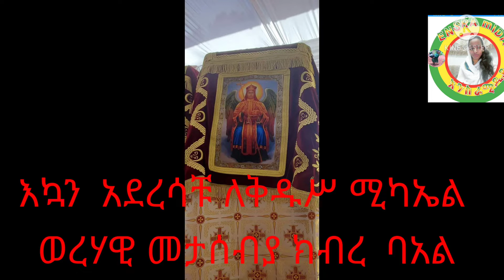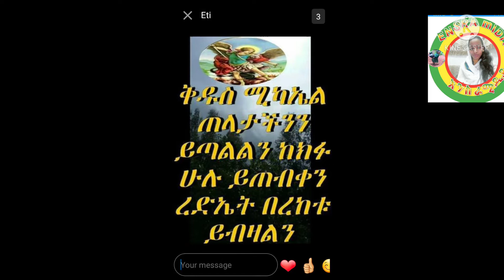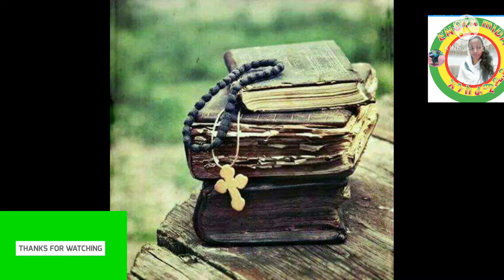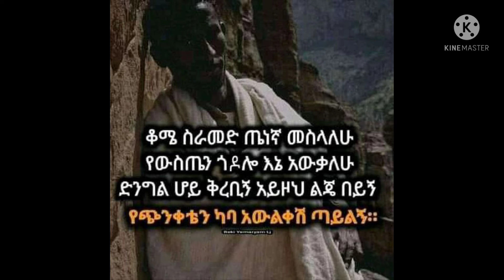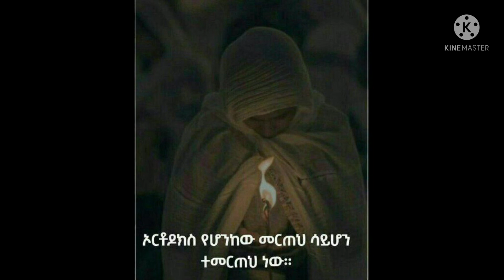እግዚአብሔር መፍታት የተሰኘው የመፃሃፍ ንባብ ክፍል ፪እነሆ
እግዚአብሔር   መፍታት  የተሰኘው የመፃሃፍ ንባብ ክፍል ፪እነሆ#ET ART MEDIA#Mahibere kidusan#Z Orhodox ተዋህዶ#ዘተዋህዶ-zetewahedo#Enqo Silassie